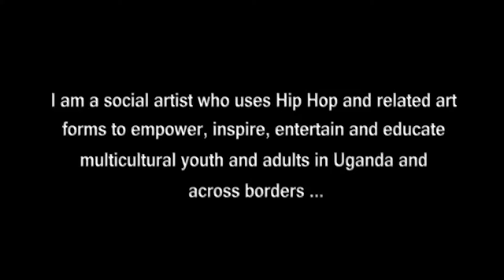Kaweesi Mark (Breakdance Project Uganda/BreakFastJam) | Interview Feature 1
Kaweesi Mark is a Ugandan social artist who uses his skills to empower people and uplift communities. His methods include: dance, creative facilitation, interactive/participatory discussions, leadership training, Self confidence & team building activities, organizing community events and exchange programs, beat-boxing (vocal percussion) and integrating other art forms.

He is a teacher, student and admin member of Breakdance Project Uganda (BPU), a voluntary non-profit organization that uses breakdance, beatboxing, rap, visual arts and other art forms and alternative ways of learning to promote positive social change and social responsibility.

He is a founder and chairman of Break-Fast Jam, an annual breakdance event held in Uganda and Kenya, and brings together competitors from East African countries and other parts of the world.